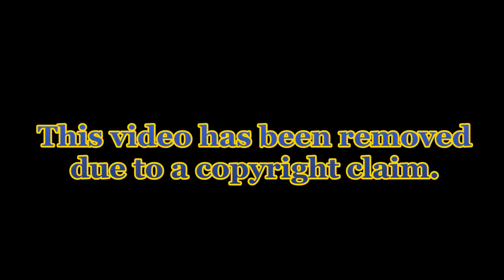YouTube After SJW's (2012)